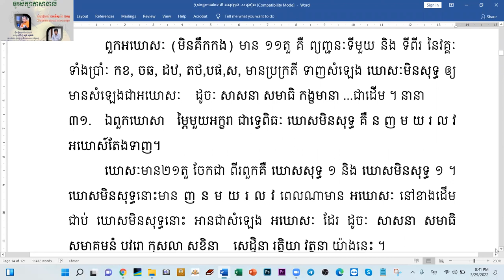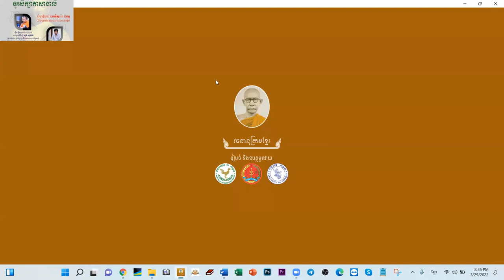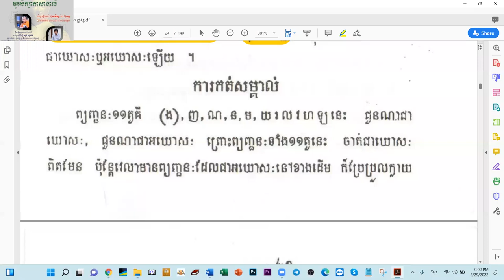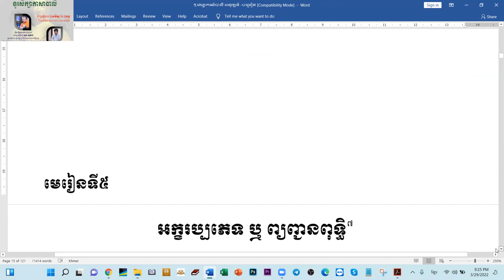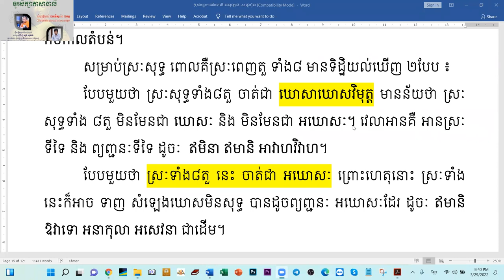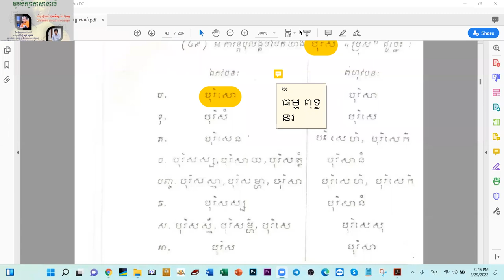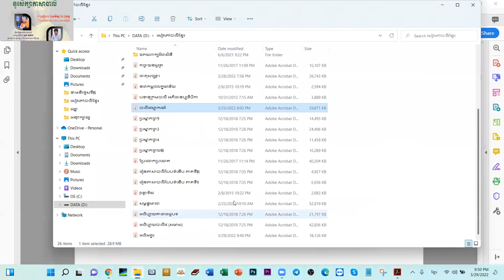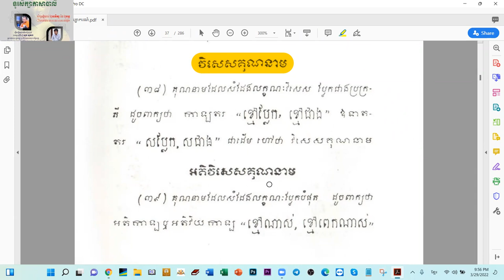7.បញ្ចប់ឃោសាឃោស/បង្រៀនដោយឧទ្ទេសាចារ្យ អឿន ទិត្យា